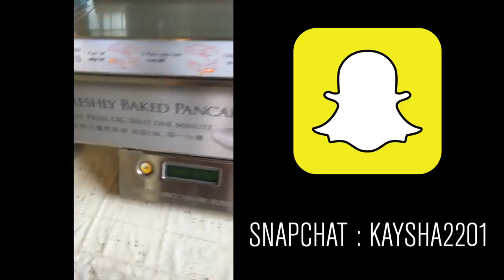Dupleix in Bangkok | vlog #529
Snaps between Koh Samui last day and our amazing Dupleix in Bangkok